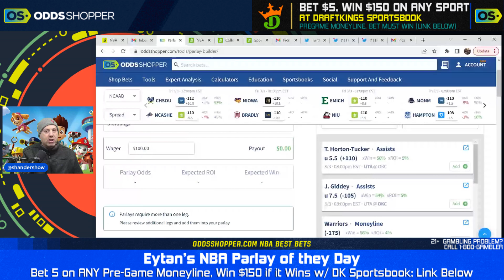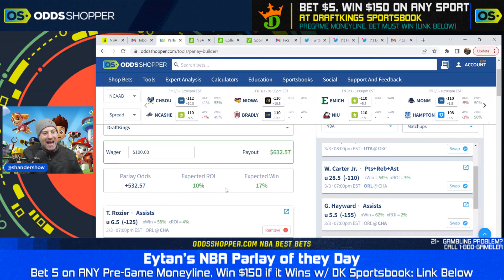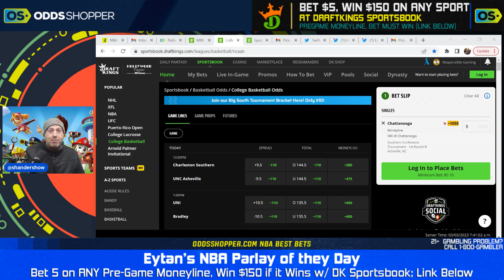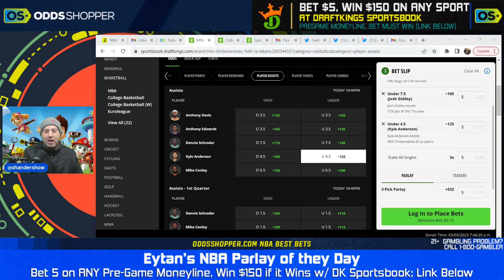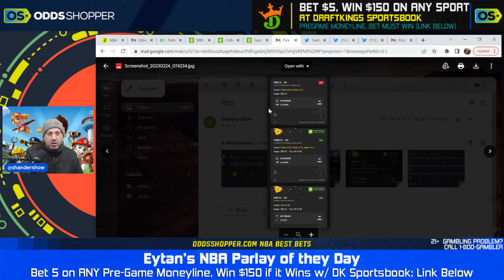NBA Parlay Picks Friday 3/3/23 | NBA Picks & Predictions | Eytan's Parlays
These are my favorite NBA picks and predictions to build an NBA parlay today (Friday, 3/3/23). Join me in Discord, and let's talk NBA picks today.

DraftKings Sportsbook: Bet $5+ on any Pre-Game Moneyline and Win $150

Caesars Sportsbook: Your First Cash Bet Is On Caesars Up To $1,250

📲 Click here to sign up for our Stokastic MVP program & a chance to win a FREE Year of Stokastic+ Platinum

📩 Get access to exclusive Stokastic promos, giveaways, and featured content for FREE by joining our daily newsletter

0:00 Best NBA Bets & NBA Parlay Picks Today
1:14 Orlando Magic at Charlotte Hornets Prediction & NBA Parlay Picks
3:30 Utah Jazz at Oklahoma City Thunder Prediction & NBA Parlay Picks
5:30 Minnesota Timberwolves at Los Angeles Laker Prediction & NBA Parlay Picks